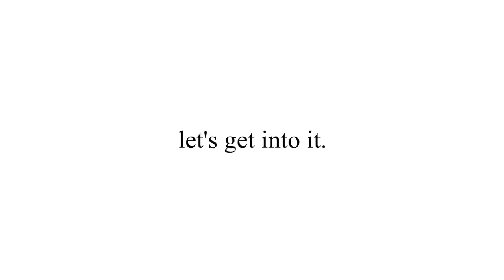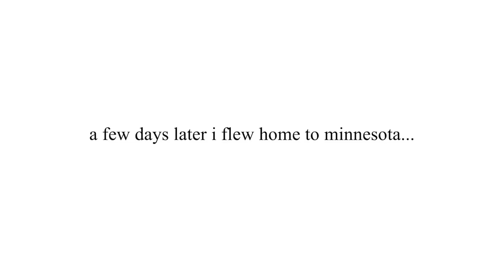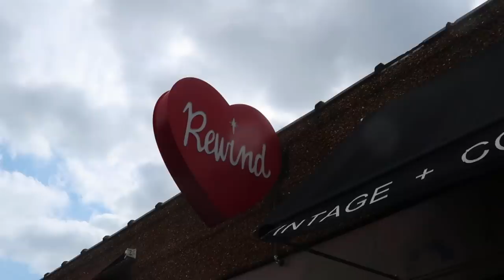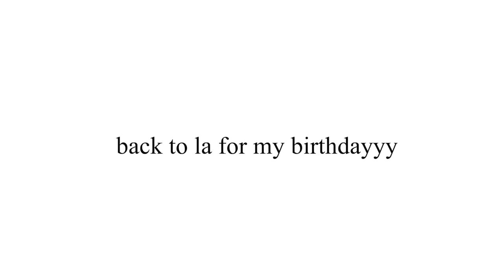BIRTHDAY VLOG ★ grwm + going home!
idk about u...

but i'm feelin 22!